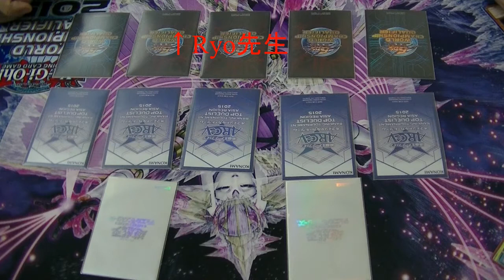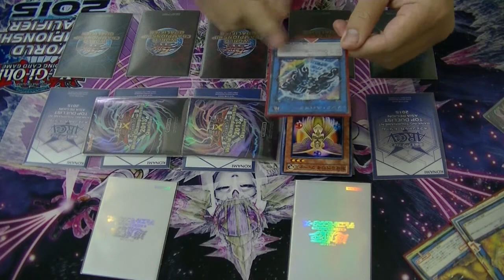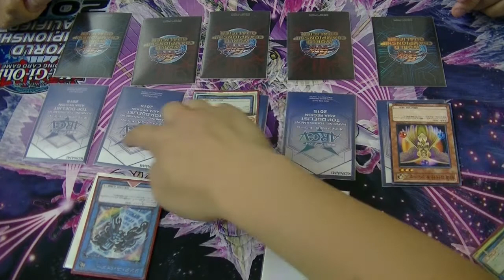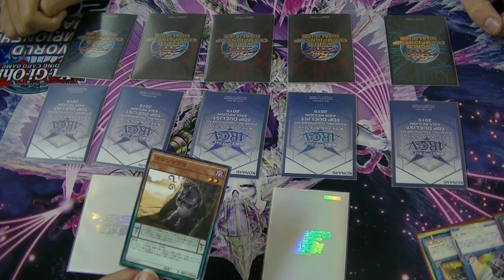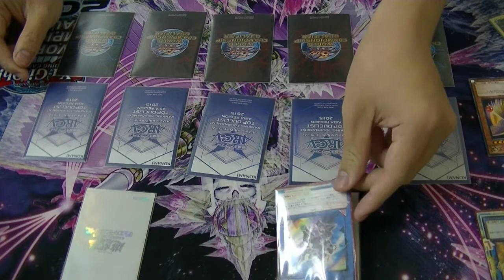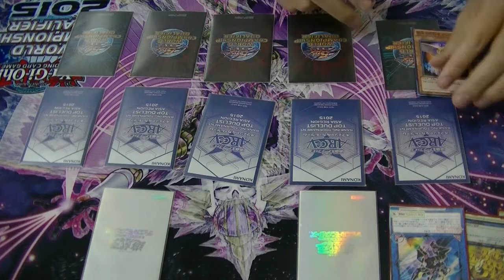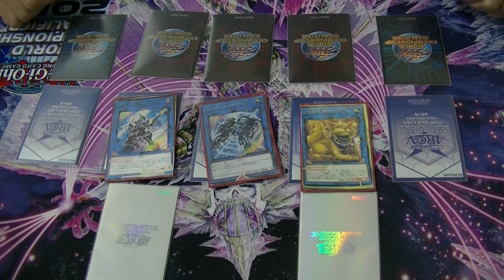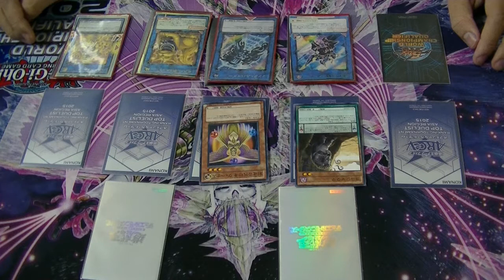【桃＋・ダイ】遊戯王マスタールール4お勉強＆予想 応用編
どうも桃＋です。
今回はマスタールール4に向けて、先生をお呼びしての勉強会です
これから先の予想と新ルールと愛称のよさそうなカードも紹介

※この動画は2017/2/20に撮影されたものです。
実際の裁定や情報とは異なるものも多くあると思ってください。

カードショップ「META BEAT」
和歌山市 西高松1丁目325-3シティハイツ高松